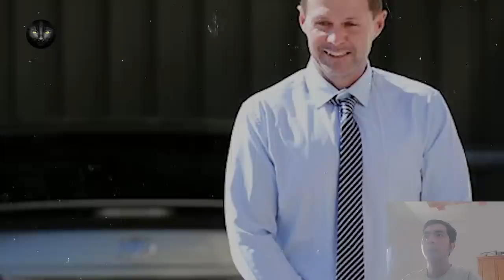Kỳ Án #68 | Lainie Coldwell - Kế Hoạch Hoàn Hảo Và Chi Tiết Ẩn Giấu Trong Bức Hình Phá Vụ Án 7 Năm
Podcast
00:00 Kỳ án về Lainie Coldwell - Tai nạn bất ngờ và bí mật trong bức ảnh.
07:57 Kỳ Án Về Eddie Gein - Kẻ Sát Nhân Lột Da Người